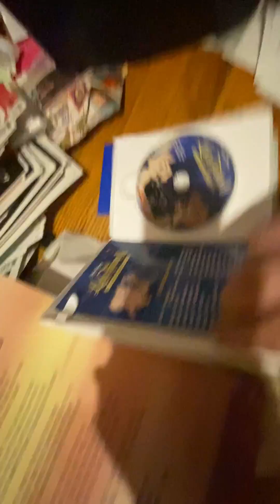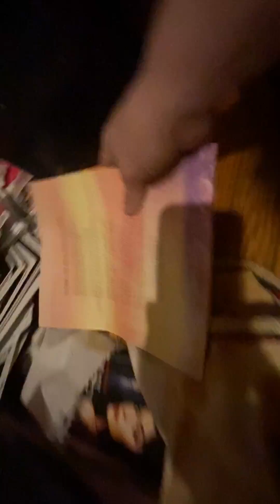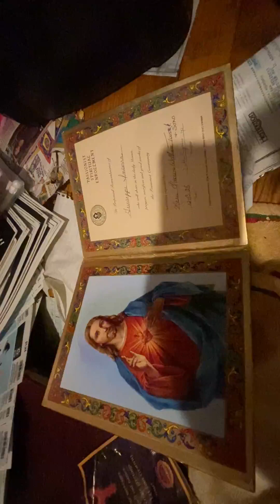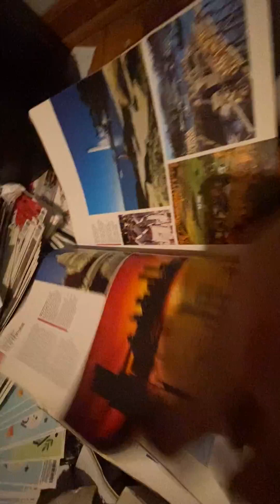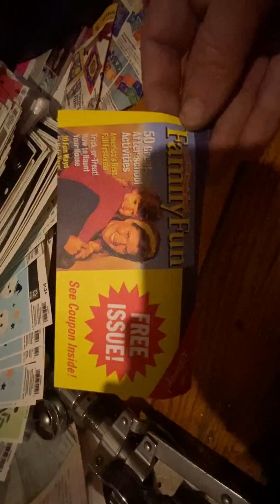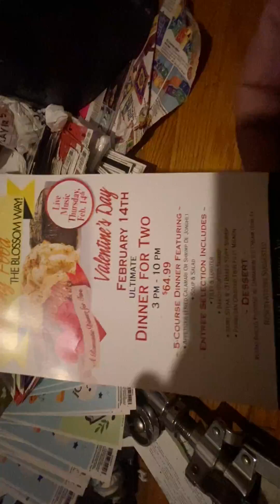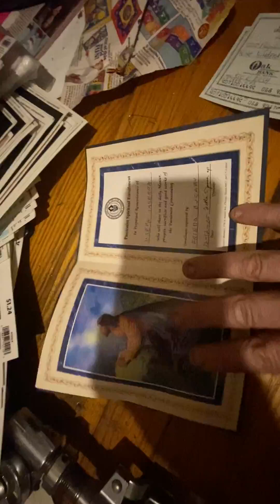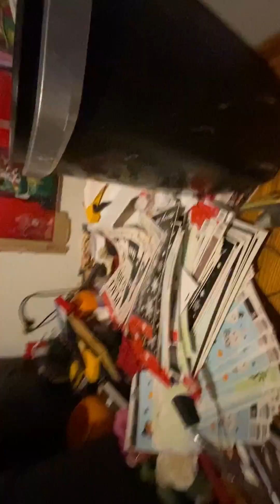The Last of Us' Fans Will Be Crushed Over Pedro Pascal’s Devastating Instagram(3)